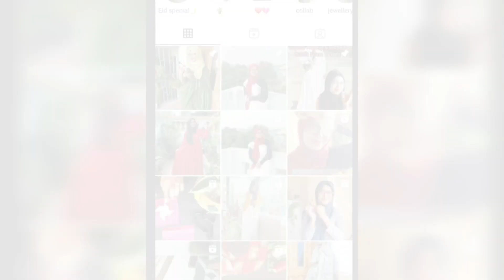Finally I took 30 Days "Outfit From Scratch " challenge 🤔😮ll Outfit from scratch challenge ll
Creating Dipika Kakkar's Inspired Outfit From Scratch ll ‎@DipikaKiDuniya  ‎@sabaKajahaan

Sara Ali khan inspired outfit from scratch by needle girl ll

Himanshi khurana inspired outfit from scratch by rajveer punni ll

Welcome to Yeasmin's Creations ll In this exciting video,  we announced our upcoming scratch outfit content ll I took a challenge for creating 30 days " outfit from scratch ".

I will be share in my upcoming videos of all my outfit details making tutorials ll specially I am excited for sharing my old saree reuse idea concept ll

Dipika Kakkar's pregnancy announcements dress recreate
scratch outfit
scratch outfit idea
outfit from scratch
outfit from scratch idea
outfit from scratch India
outfit from scratch in budget
Dipika kakkar inspired outfit from scratch
Dipika kakkar
Dipika Kakkar's outfit recreation
saba ibrahim outfit recreation
saba ibrahim
outfit recreation
sara ali khan's inspired outfit from scratch
kiara advani inspired outfit from scratch
himanshi khurana inspired outfit from scratch
celebrities inspired outfit from scratch
eid outfit inspired from Dipika Kakkar
gown cutting and stitching
layer gown
layer gown cutting
puff sleeves
gown design
culf sleeves